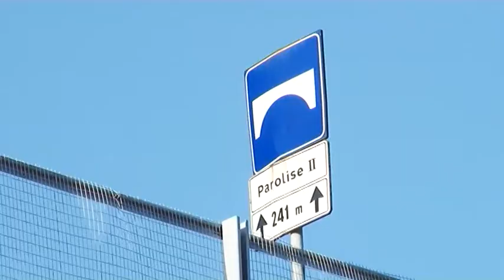Ponte di Parolise lavori ok. D'Agostino: “Ora massima celerità"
Soddisfazione per l'aggiudicazione dei lavori per la messa in sicurezza del ponte di Parolise. D'Agostino:”ora tempi celeri”